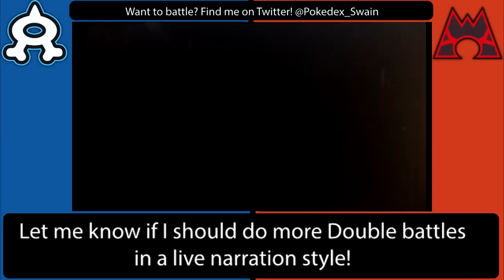ORAS Double Battle Live Narration #1